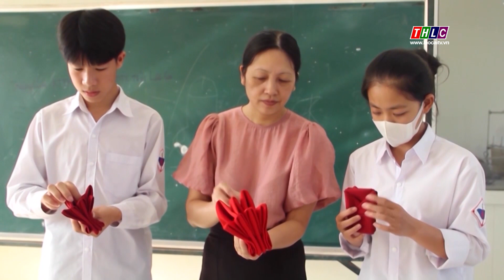Lào Cai: 176 tỷ nâng cao chất lượng giáo dục nghề nghiệp cho người lao động | THLC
Laocaitv.vn - Hơn 176 tỷ đồng là tổng nguồn lực tỉnh Lào Cai cần để thực hiện “Đề án nâng cao chất lượng giáo dục nghề nghiệp cho người lao động tỉnh Lào Cai giai đoạn 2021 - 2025” trong năm 2024.
Đài Phát thanh - Truyền hình Lào Cai